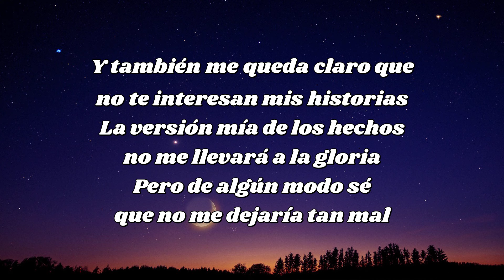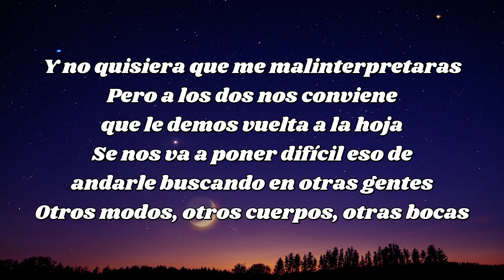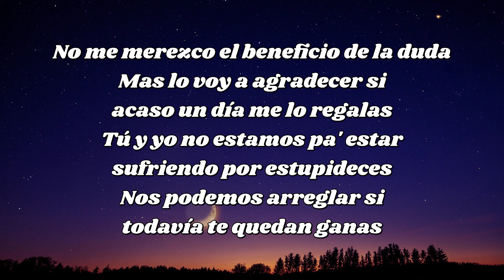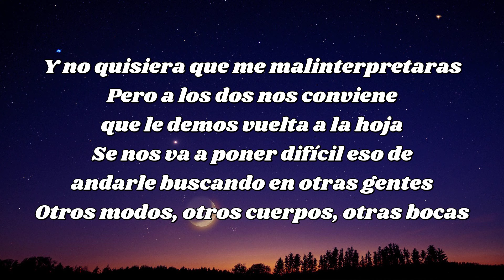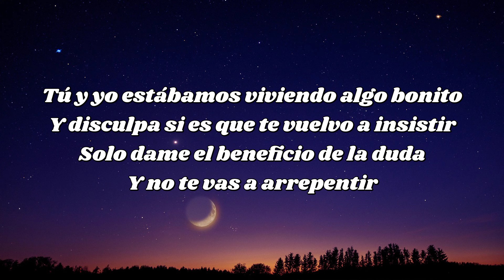Grupo Firme El Beneficio De La Duda Letra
Grupo Firme El Beneficio De La Duda Letra#lyrics